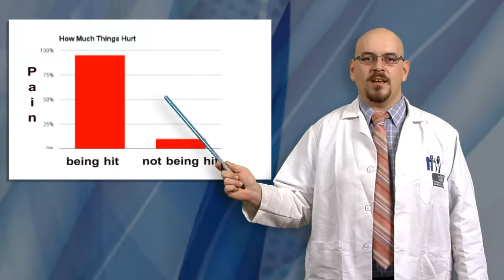Double Dragon Neon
BRO-TACULAR! Legendary martial artists, Billy and Jimmy Lee return in this creative re-imagining of the classic beat ‘em up, Double Dragon Neon. Fight your way through countless henchmen including Linda and Abobo on your way to rescue the love of your life, Marian!